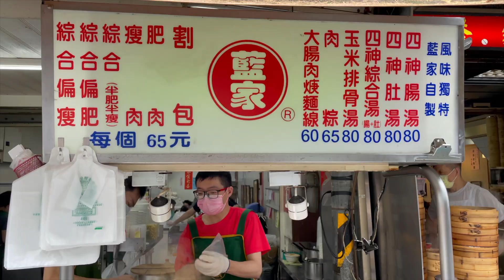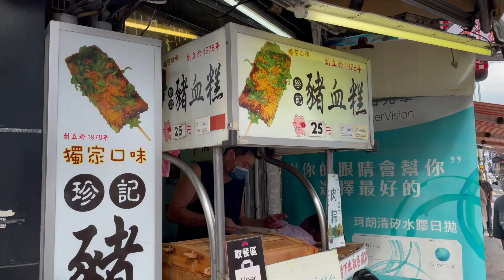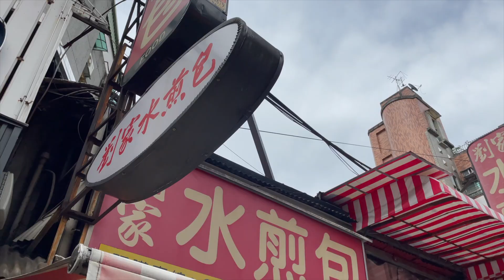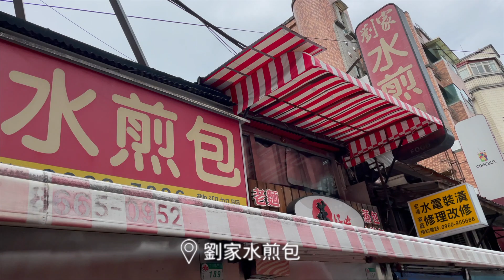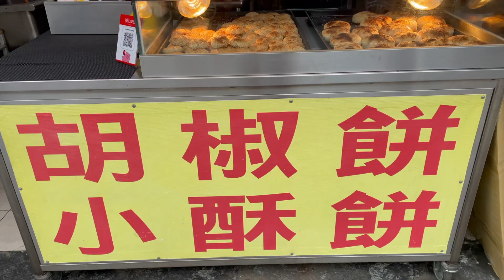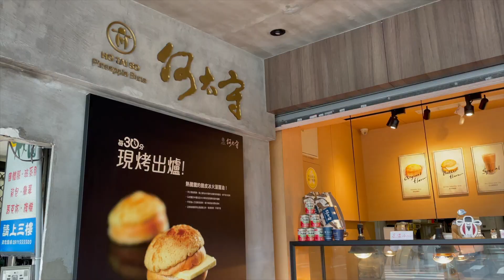TOP street food in Gongguan, Taipei 🇹🇼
I am so happy to be back in my old neighborhood, Gongguan! This district has everything that you need from eating, drinking, shopping, exercising, going to the doc/dentist, & many more. In this video, I will be showing you the top five traditional snacks that you must get when you visit!